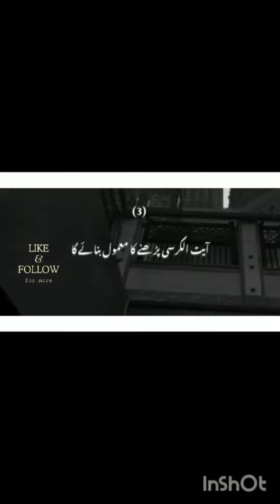hadess Mubarak ,hadess nabwi , most common 5 hadess Rasool Allah ص,hadesss related to Islam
in this video I will provide most common 5 hadess Rasool Allah ص hadit in the day and hadess shareef

islamis release
hadess nabwi
hadess nabi
hadess nabwi (s.a.w)
hadess Quran
hadit Islamic release
# hadit of the day
hadess shareef